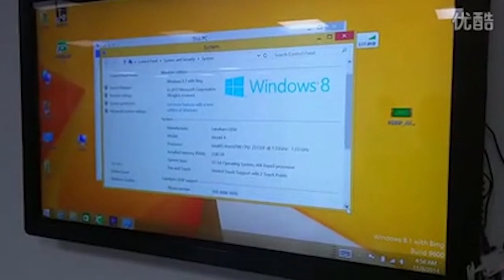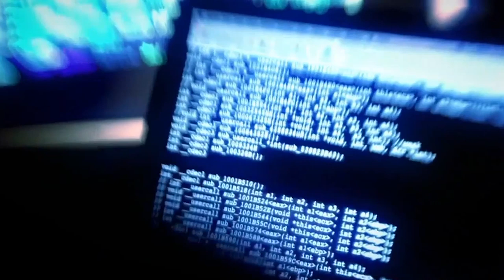Body camera for cops, Stick computers, Did North Korea hack Sony - DT Daily (Dec 3)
Following the violent aftermath of the fatal shooting of Michael Brown in Ferguson, President Obama is allocating $75 million to fund bodycameras for police officers across the nation.

No video of the confrontation between Brown and Officer Darren Wilson is known to exist, despite many police agencies heavy reliance on dashcams and other video devices to record interactions with the public. Despite the relative low cost of bodycam tech – they’re essentially glorified cell phone cameras – few officers currently wear them.

But following the events in Ferguson, the funding will outfit 50,000 officers with the device, which studies show both dramatically reduces citizen complaints of police abuse and increases criminal convictions. Of course, there are also models for civilians as well. How do you feel about body cameras?

Remember when computers were so huge you had to keep them under your desk? Well, OK, gamers, we guess you’re keeping that trend alive, but for the rest of us, we’re seeing a sudden wave of PC shrinkage that would make George Costanza proud. Or cringe. “Stick” computers are suddenly a thing, spurred along by the rapid development of their close cousin, the streaming media stick. So how useful are they, really?

Well, the Meeego Pad stick PC will run Windows 8 or Android 4-4. Just plug in a monitor, keyboard and a mouse, and it will play HD video content and do everything else a “regular size” PC will do. It even has wifi and Bluetooth. Novelty? Don’t bet on it.

Sony is still working to restore a number of services – some as basic as inter-office email – after they were brutalized by a hacker attack that reduced some workers to using paper and pencils to keep the tech giant operational. The hackers were able to brick computers by erasing hard drives and they even posted some unreleased movies to the Internet. So who’s behind the attack?

Many experts are pointing at North Korea, who tech experts say has stepped up their cyber warfare game recently. Also, DPRK big shots are apparently very ticked off at Sony for the latest Seth Rogen comedy, called The Interview, in which the CIA drafts talk show host James Franco and his producer, played by Rogen, to terminate Kim Jong Un after they are granted an interview with the paranoid country’s leader. Hilarious hijinks ensue, naturally.

Of course, North Korea is totally denying any involvement, right? Wrong. When asked if his country was behind the cyber strike, an official essentially said “wait and see.”

Your host today is Holly Resnick. Miss a day? Watch all the episodes of DT Daily right And be sure to catch our latest podcast